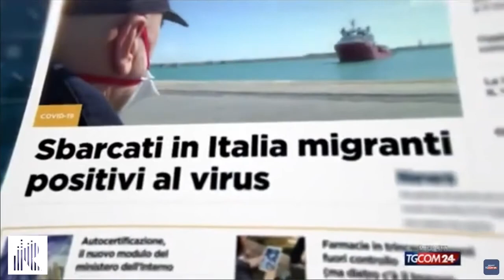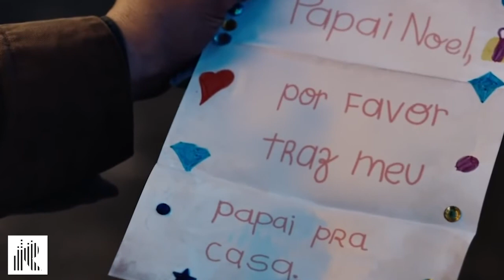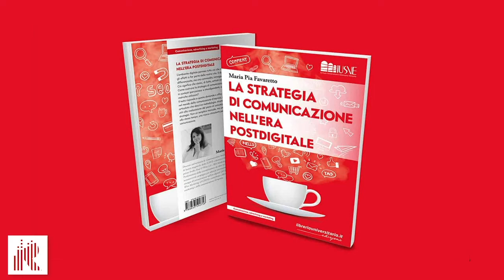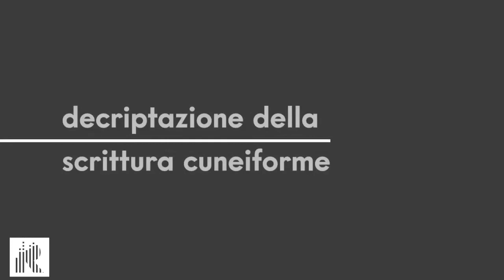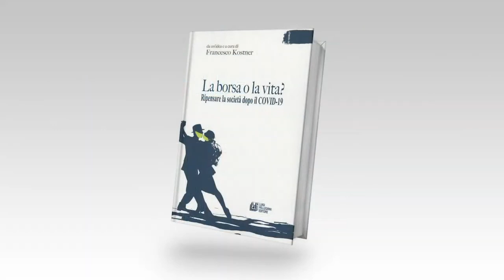Replica 02 - Attenti a quei 2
Ecco la seconda replica della rubrica “𝗔𝘁𝘁𝗲𝗻𝘁𝗶 𝗮 𝗾𝘂𝗲𝗶 𝟮” di CubeRadio con Fabio Tricoli, Maria Pia Favaretto, Gino Pantaleone e Francesco Kostner